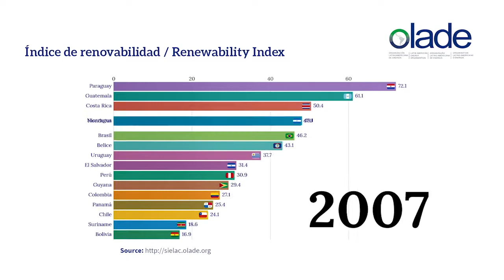Índice de Renovabilidad